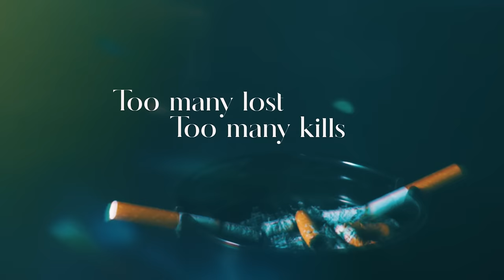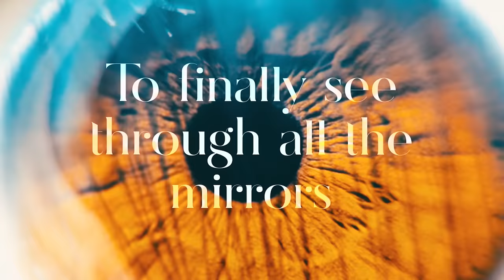THE FLOWER KINGS - Broken (Lyric Video)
"Islands" is the new double studio album by progressive rockers THE FLOWERS KINGS and will be released as 3LP+2CD box set, 2CD Digipak and on all digital/streaming platforms.

Roine Stolt: Lead Guitar & Lead Vocals
Hasse Fröberg: Lead & Backing Vocals
Zach Kamins: Keyboards, Guitar
Jonas Reingold: Bass
Mirko DeMaio: Drums, Percussion

The following limited coloured vinyl editions are available:
100x orange
200x creamy white